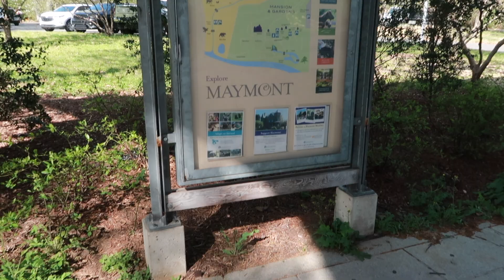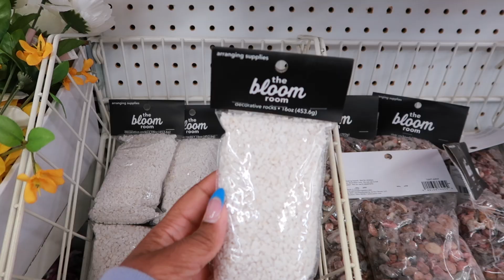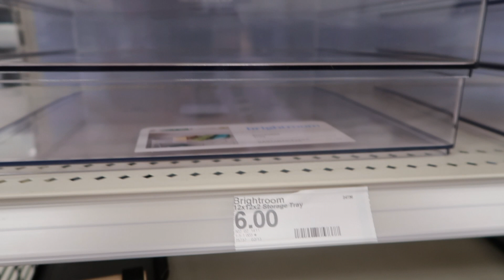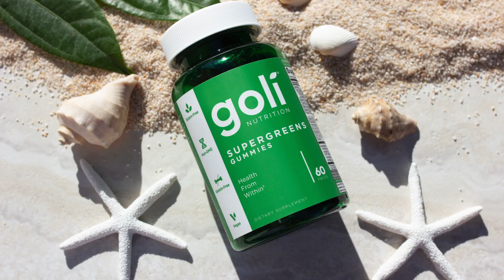VLOG: a few days in my life | travel vlog to Virginia, shop with me, BTS product photography shoot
Hey y'all, I'm back with another vlog! In this travel vlog, I traveled to Virginia during Easter weekend in April for a breather and to hang with my bestie Kim. I ate well and shared many laughs and good times. Also, in this vlog, come shop with me for props needed for a stylized product photography shop for the vitamin brand, Goli.

I hope you enjoyed this type of voiceover vlog. See you soon! xx

CELSIUS Essential Energy Drink, 12 Fl Oz

I TRIED A BRAIDED WIG | SENSATIONNEL Cloud 9 Swiss Lace Wig | Side Part Cornrow | TRY-ON & Review